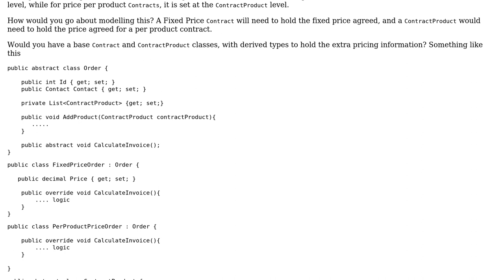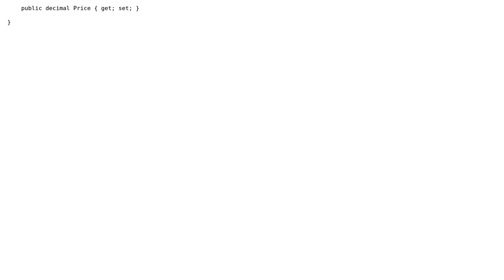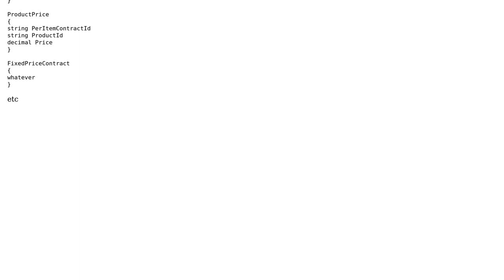Software Engineering: How to model derived types (polymorphism?) in DDD?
With thanks & praise to God, and with thanks to the many people who have made this project possible! You are responsible for your own actions.